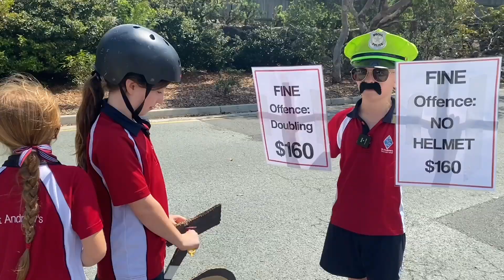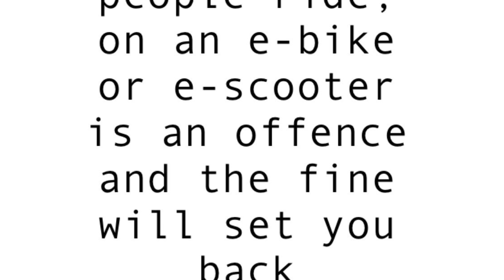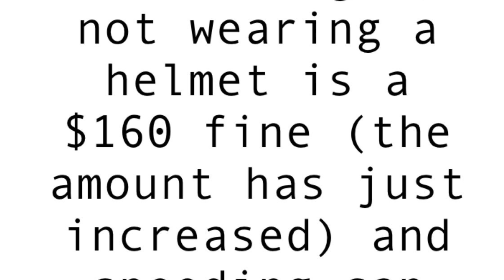T4 Week 1 Safety Briefing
Esafety briefing with Mrs Maier